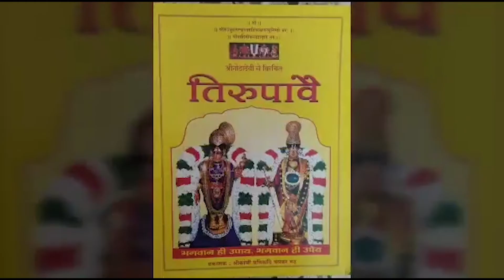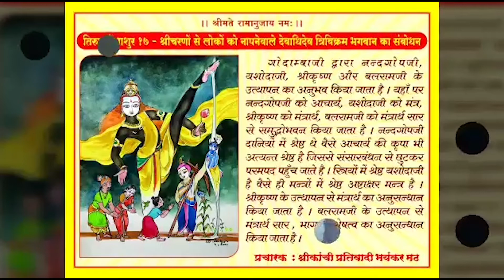Dhanurmas Pashur 3